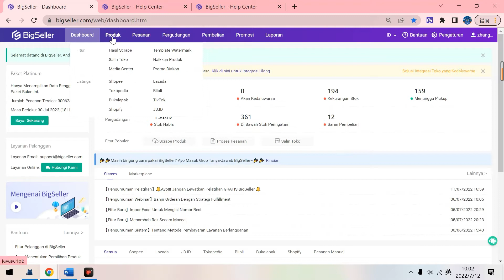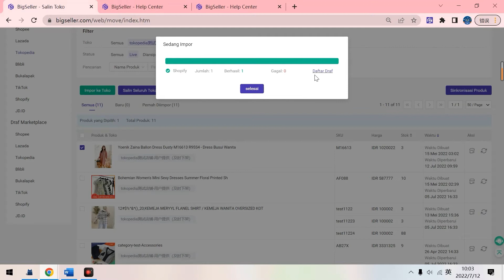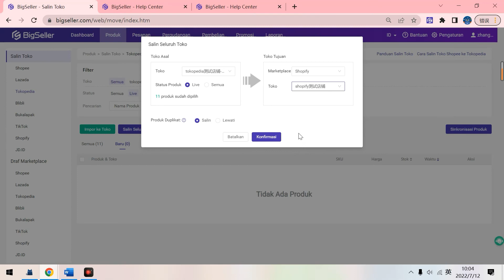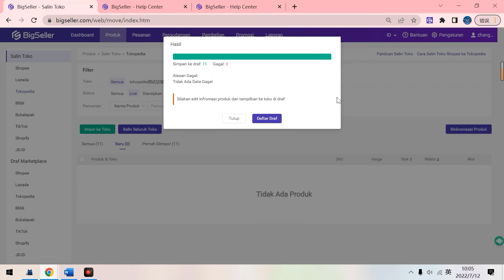Salin Toko-Cara Salin Toko Tokopedia ke Shopify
👉👉Perkenalkan salah satu fitur terbaik dari BigSeller yaitu Salin Produk! Bisa menyalin banyak produk antar Marketplace hanya dengan satu klik saja. Mudah dan Cepat. Dalam Tutorial kali ini adalah menjelaskan cara salin Toko Tokoprdia ke Shopify.👈👈✨✨